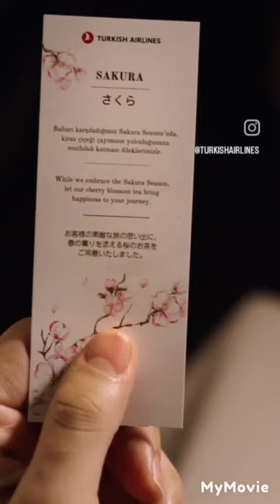aeroplane ❣️ subscribed and like this channel 🥰🌄 Click the All button